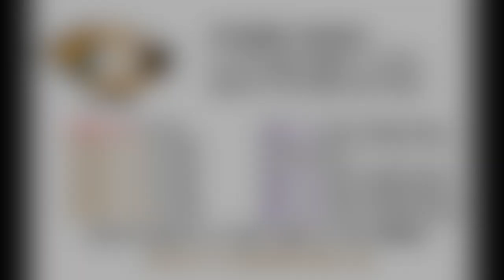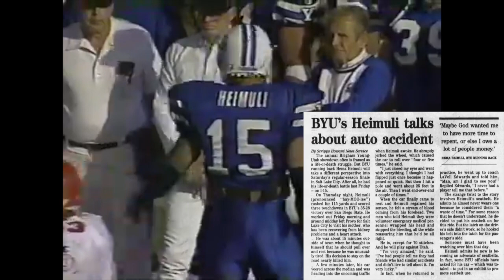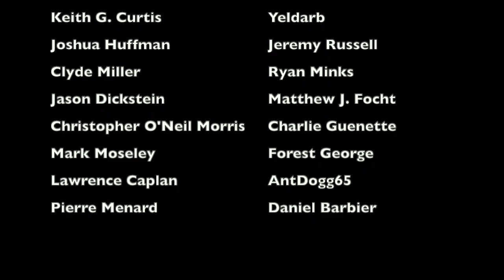The CRAZIEST COMEBACK in BYU HISTORY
On Friday, November 11, 1994, BYU running back Hema Heimuli got into a severe auto accident, and just about died as a result. One week later, he played in the Holy War against Utah, and played one of the best games of his career. This is the story behind the crazy comeback that was nothing short of miraculous.

NOTE: For some bizarre reason, I said Friday, November 20. It was Friday, November 11. Apologies for the error